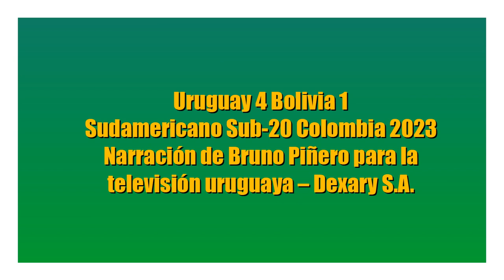Uruguay 4 Bolivia 1 - Sudamericano Sub-20 2023 (por Bruno Piñero)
Los goles uruguayos, por Bruno Piñero y Agustín Basso para Dexary.